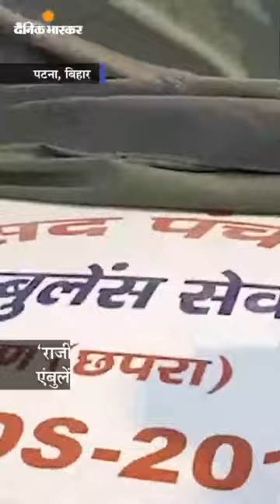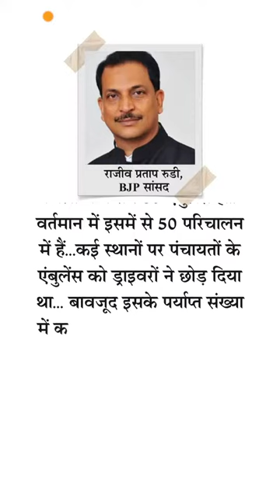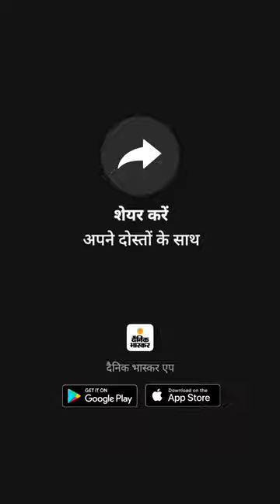बिहार में विवादों की एंबुलेंस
बिहार में विवादों की एंबुलेंस: भाजपा सांसद राजीव प्रताप रूडी का नाम लिखी एंबुलेंस मरीज नहीं, रेत ढो रही; पप्पू यादव ने जारी किया वीडियो